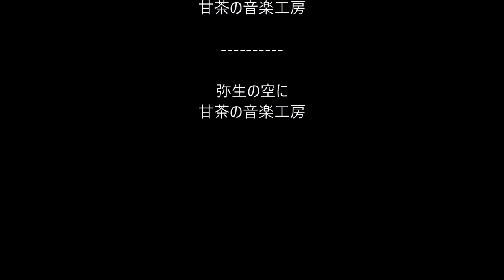【DIY】めだか鉢を「１０秒」で華やかにする必殺技！